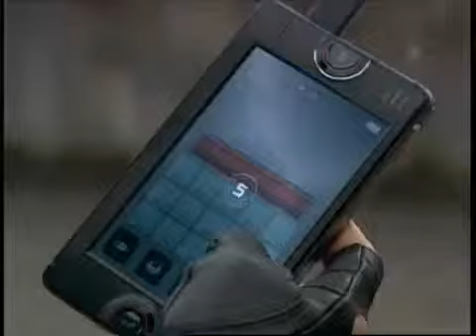ĐẠO DIỄN PHAN VĨNH PHÚC Trailer Mat Danh Iris